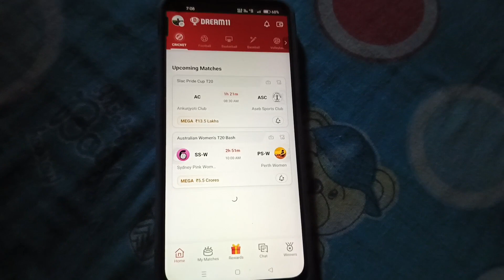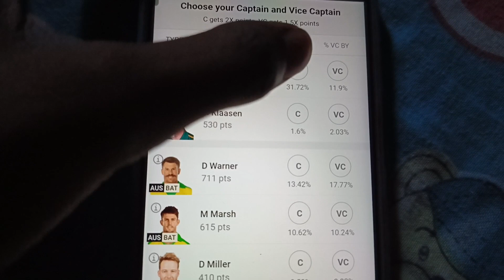SA VS AUS 16.11.2023 SEMI FINALS DREAM 11 MEGA TEAM